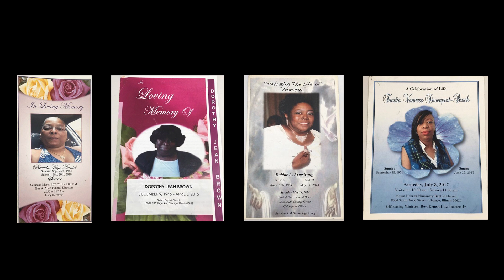Law Hood Ft KeKe - Put It All On The Table (Official Video) Directed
Law Hood Ft KeKe
       " Put It All On The Table"
   Directed By: @matt__phipps

Cinematographer MP Films
Director MP Films
Editor MP Films